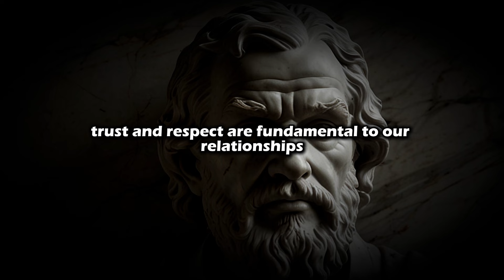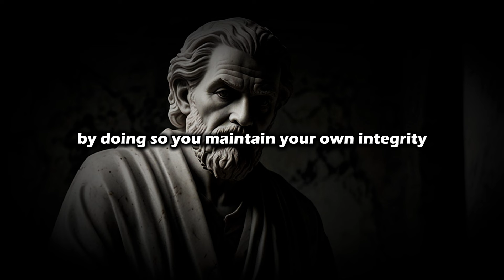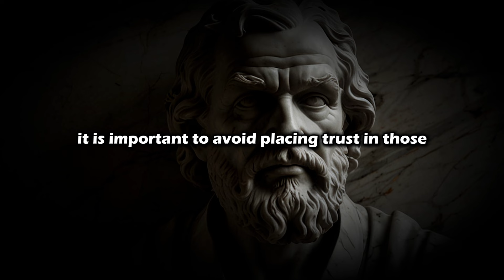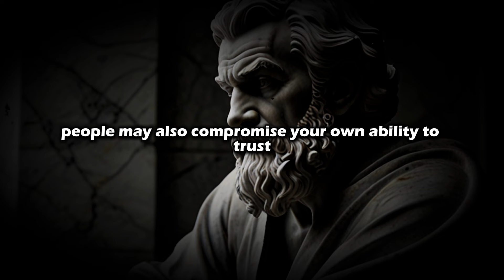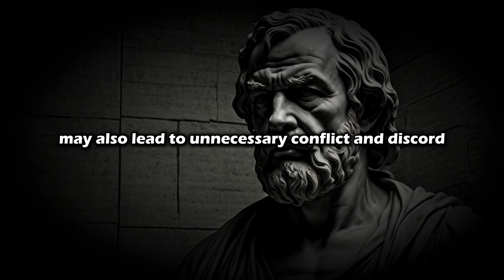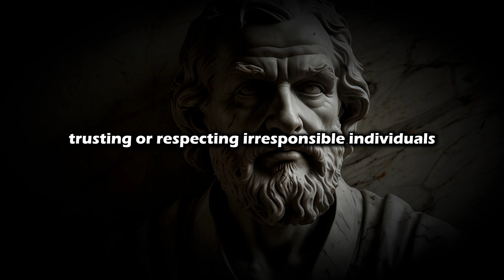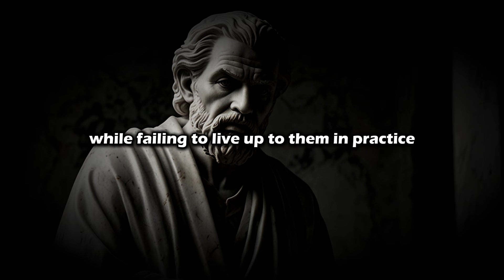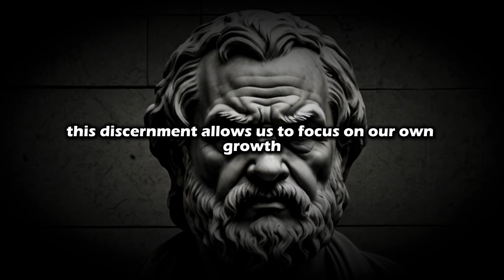You Should Never Trust Or Respect These 9 People | Stoicism